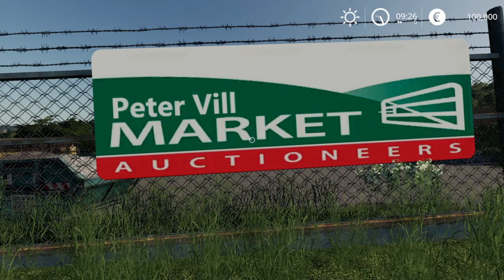FS19/PETERVILL : trop cool cette map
découverte d une nouvelle map sur ps4 / pc/ Xbox petervill qui ce   au bord des lac avec 44 champs puis quelque matérielles tracteurs, moissonneuse etc,,